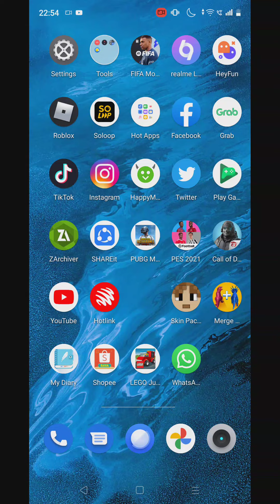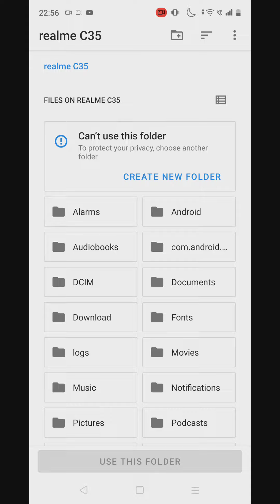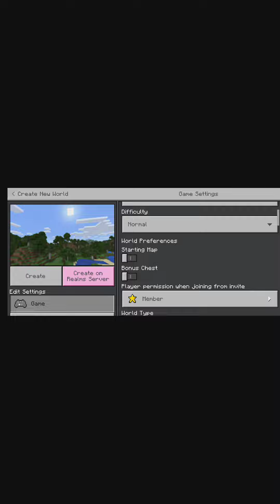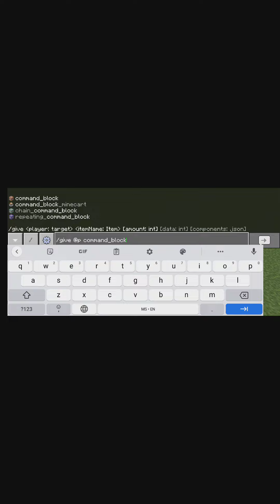How to build backroom basic tutorial